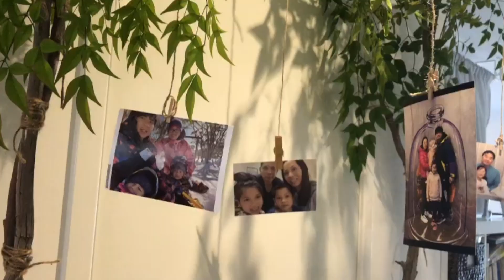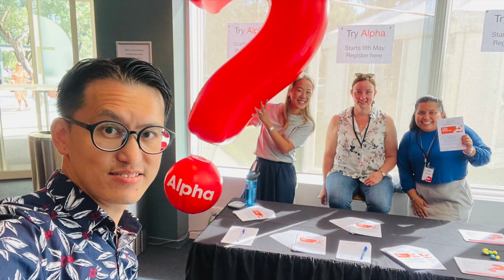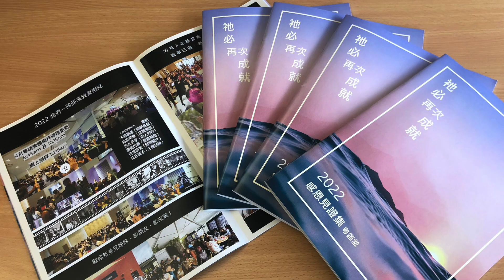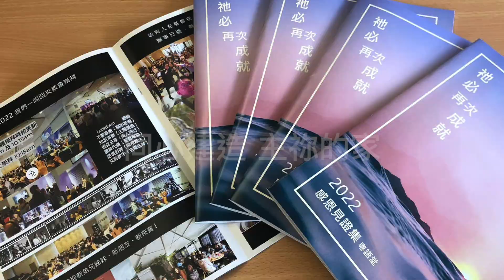2022 粵語崇拜感恩回顧